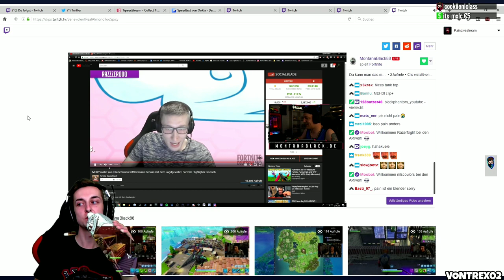PAIN MEIST GESCHAUTE CLIPS FORTNITE 🔥 | BEST OF PAIN 💥 | PAIN RAGE 😡😜